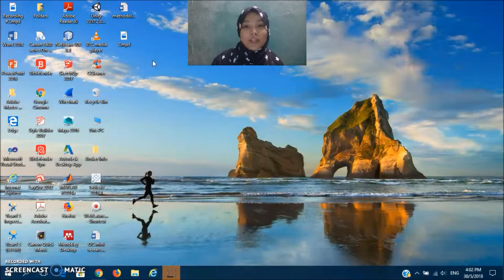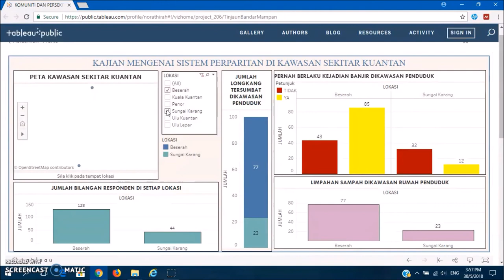Drainage System (Kuantan Smart City) - Data Visualization Project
Assalaamualaikum and hi everyone..

I am student from Faculty of Computer Systems and Software Engineering at Universiti Malaysia Pahang (UMP) currently taking BCM3123 Data Visualization course. This video is part of the task regarding the final project. Special thanks to my lecturer Mr. Aziman Bin Abdullah for giving lesson and encouragement in completing this project.